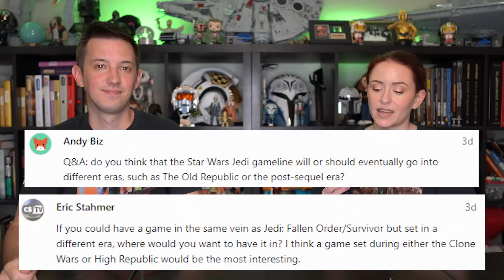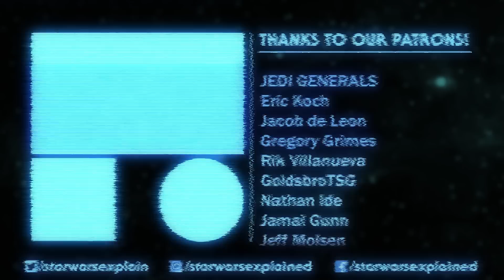How Could We See Padme in Star Wars Again?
Natalie Portman has said she would return to the Star Wars universe. How would we like to see that happen, if it ever does? What is the fate of the members of the Hidden Path? Could we see a Star Wars Jedi game in a different part of the timeline? These questions and more answered in this week's Q&A!

Mailing Address
Star Wars Explained
1227 Rockbridge Rd SW